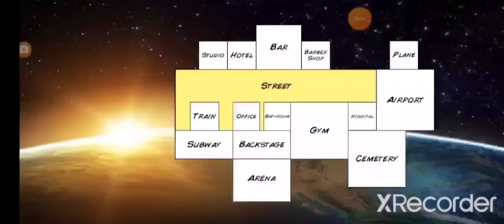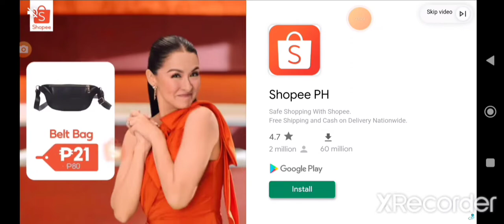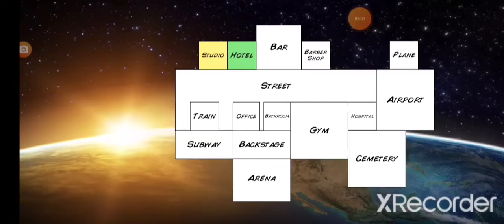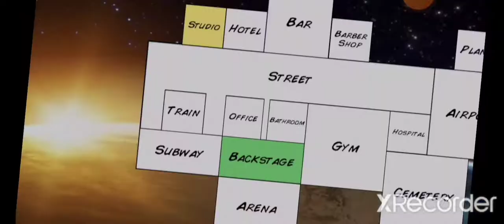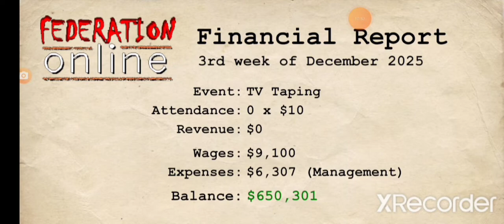YolkBrushWork Crazy Wrestling Empire Adventures Episode 13